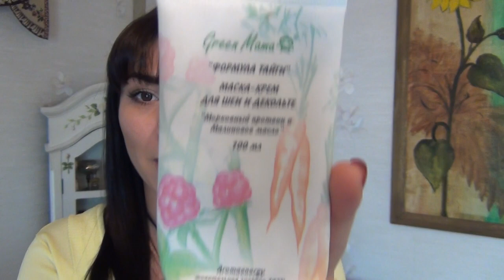Пустые баночки: Чистая Линия, Loreal, Сибирское здоровье, Витекс